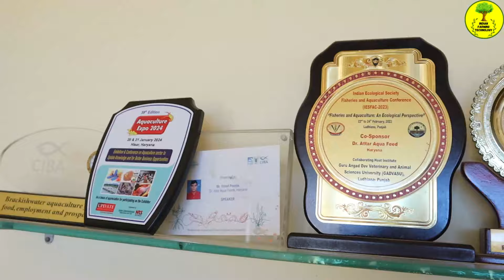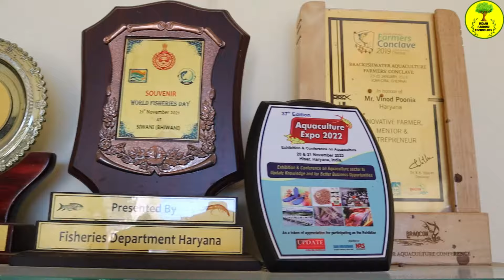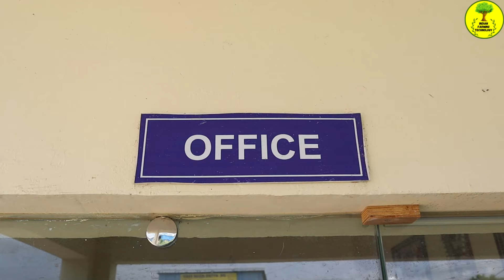कभी था Turnover लाखो में आज है करोडो में @@@IFT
सामान्यतः झींगा पालन के लिए 0.50 से 1.50 हेक्टेयर का तालाब पर्याप्त होता है। तालाब की न्यूनतम गहराई 0.75 मीटर का अधिकतम गहराई 1.2 मीटर रखते हैं। तालाब की दीवारों को ढालदार न बनाकर सीधी खड़ी रखना चाहिए। पानी भरने तथा वर्षा का अतिरिक्त पानी निकालने का उत्तम प्रबंध होना चाहिए।

About us: - Indian Farming Technology  are working in a way that is agreed or supported by every one in a group . We have  a youtube channel, a community of farmers.

Our team are specializes in creating new farmers farm and building projects to help to start successful farming .This organic combination of farm love and content creation will build solutions across boundaries.

We are started with tackling day-to-day issues faced by farmers and now we are a family of 243k people striving to make lives better! Our mission is to transform people’s perspectives about agriculture and provide the best solutions in the easiest ways possible. We are grateful for your support, and we look forward to continuing to share our knowledge with you!